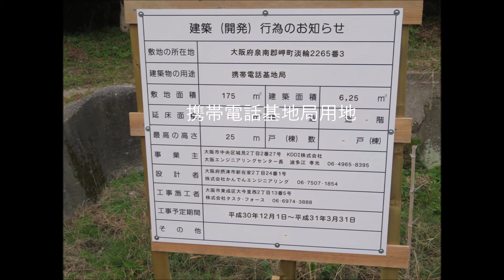2018 11 05別所池にマガモのペア